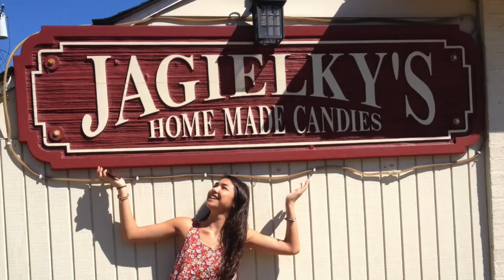My Summer Memories in 60 Seconds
-Ash
xoxo

-I am 15, a sophomore in high school!